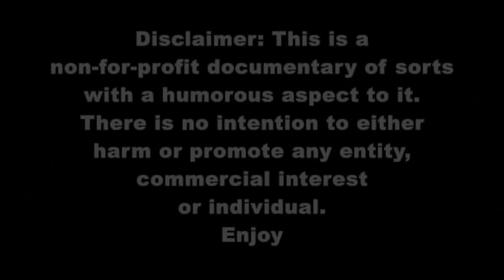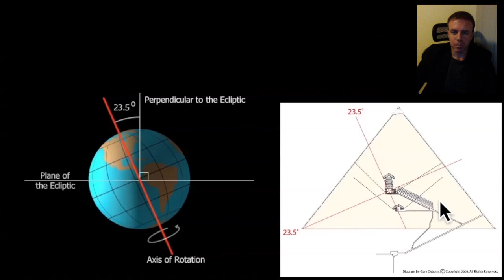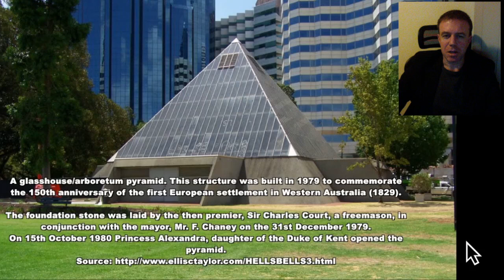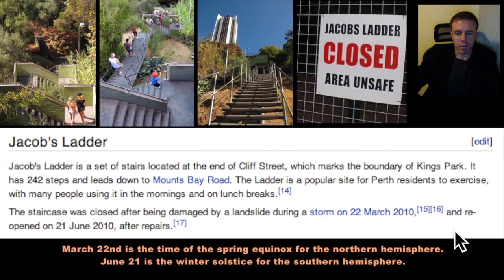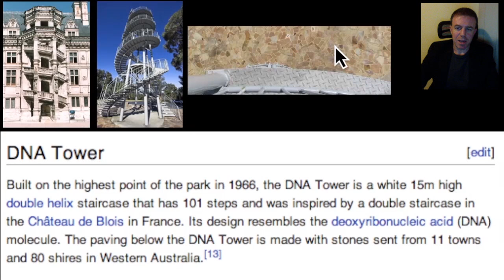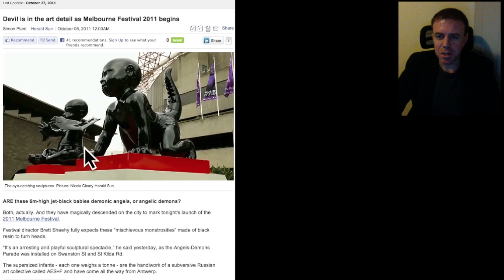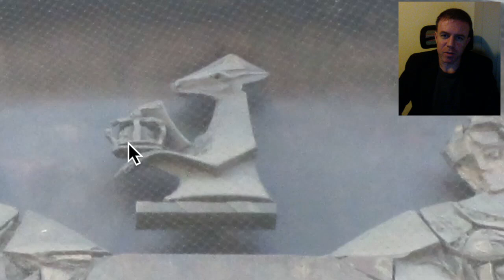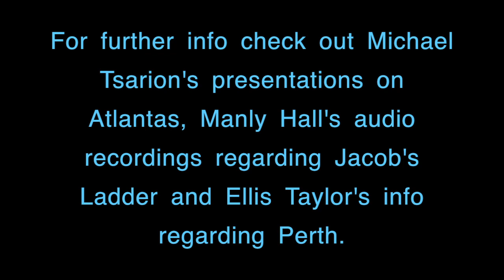Occult Perth: Alignments, DNA and Angels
Please rate this video.The various things I point out around Perth perhaps venerate nature, preserve precious measurements and occultly situate some of the ingredients required for things to happen within organised rituals. I ask the viewer to maintain an open mind.